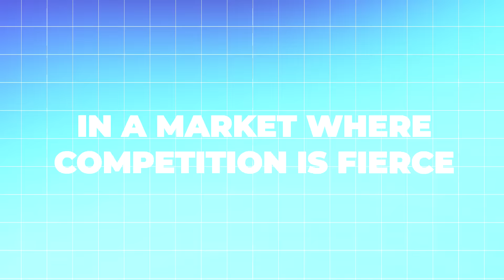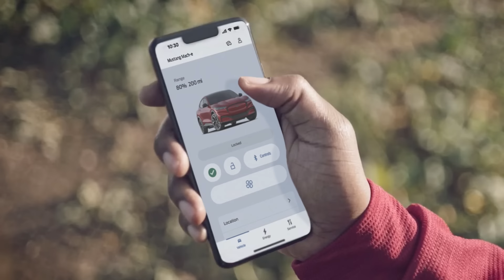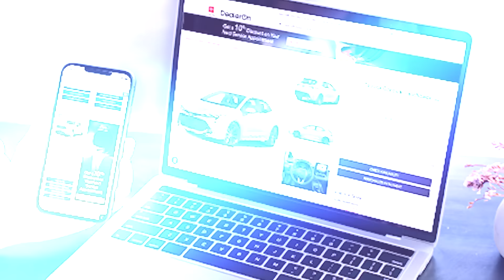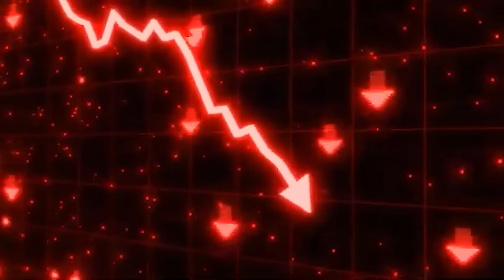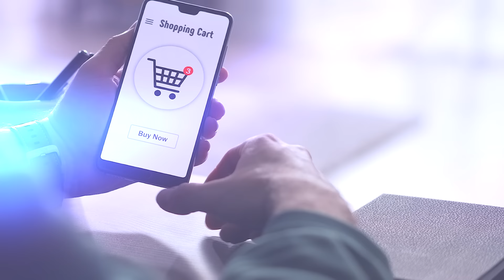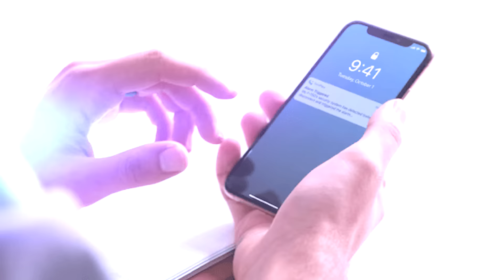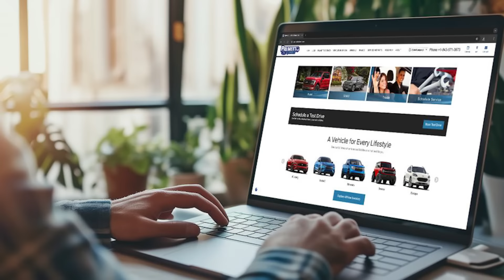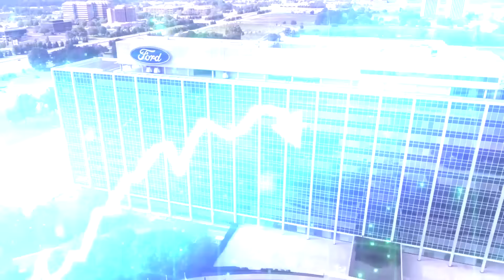1 MIN AGO: Ford's SHOCKING Announcement Shakes UP The Entire Car Market!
1 MIN AGO: Ford's SHOCKING Announcement Shakes UP The Entire Car Market!